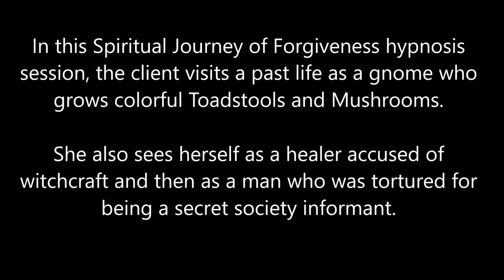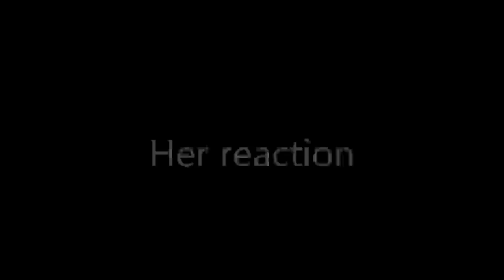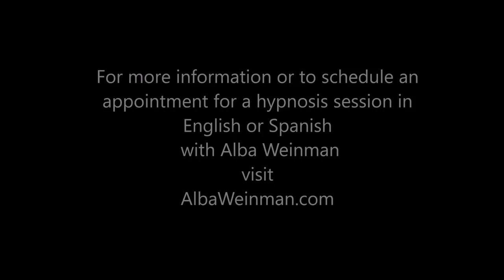209 Alba Weinman - Gnome, Healer & Informant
In this Spiritual Journey of Forgiveness hypnosis session, the client visits a past life as a gnome who grows colorful Toadstools and Mushrooms. She also sees herself as a healer accused of witchcraft and then as a man who was tortured for being a secret society informant.

Alba Weinman is a Clinical and Transpersonal Hypnotherapist for those on the path of Spiritual Awakening and calls her own hypnosis technique, the Spiritual Journey of Forgiveness ™ . She is certified by the Institute of Interpersonal Hypnotherapy.  She is a former QHHT practitioner who began her hypnosis career learning Dolores Cannon's Quantum Healing Hypnosis Technique (QHHT) and also learned  Regressive Hypnotherapy under Aurelio Mejia from Medellin, Colombia.